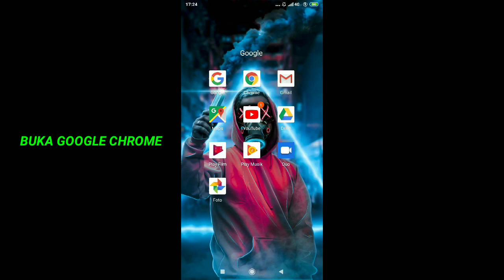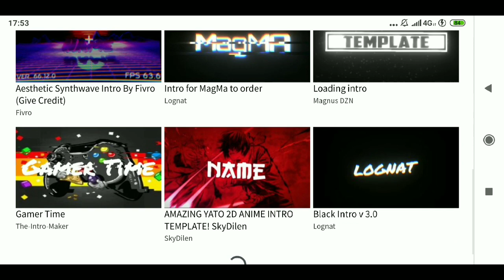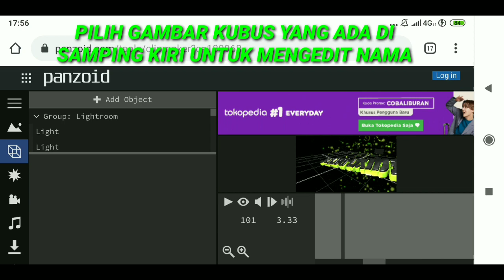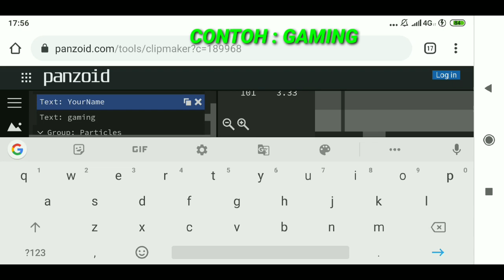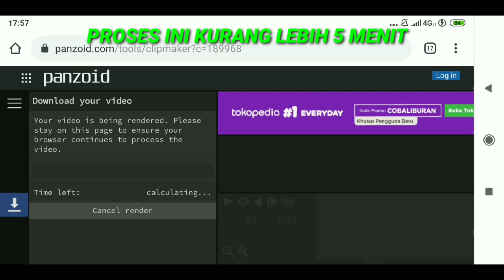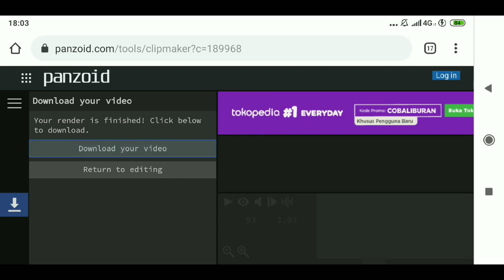Tutorial - Cara Membuat Vidio Intro 3D Yang Keren Tanpa Aplikasi